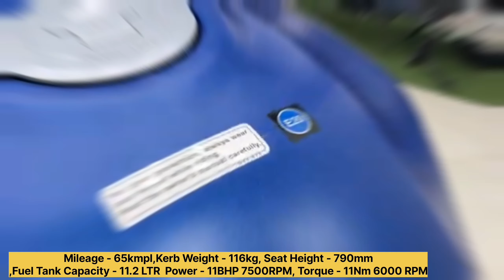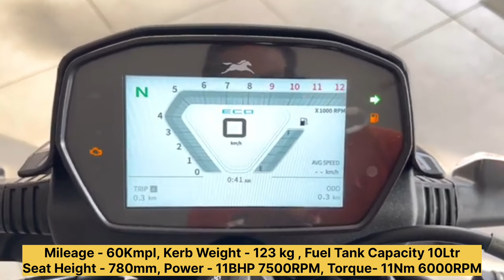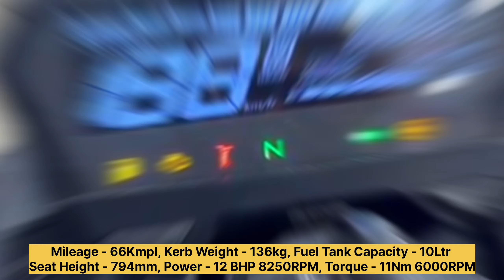Best Mileage Bike In India 2024 | Top 10 Mileage Bikes In India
inTechnical Rahul Gupta

Dosto Is Video Mai Maine Best Mileage Bikes Ka Detail Mai Review Kiya Hai Jisme Maine Inke Price Features Mileage Updates Ke Bare Mai Bataya Hai I Hope Ye Video Aapko Acha Lagega So Video Ko Like Or Share Jarur Karen.

Cover Topic -

Follow Karo dosto jaldi se jaldi